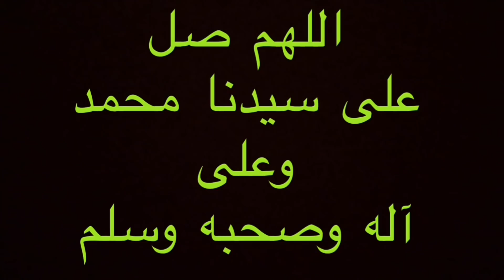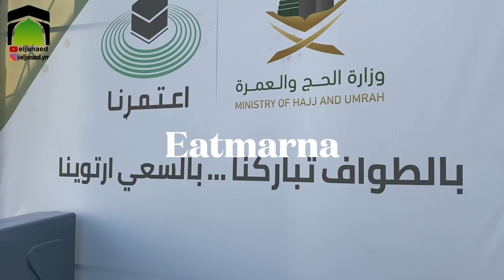Info penting untuk sahabat yang umroh bulan ini.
MaasyaaAlloh Tabaarokalloh.